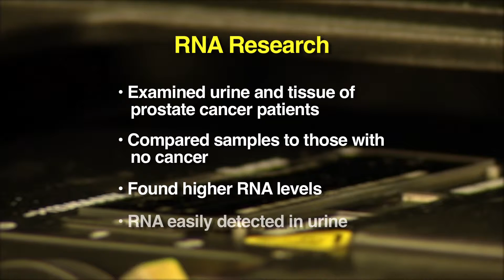URINE TEST FOR PROSTATE CANCER?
More than 220,000 men will be diagnosed with prostate cancer this year. Instead of the routine test to catch this cancer, researchers are now examining a patient’s urine…a new screening that could be faster and more accurate